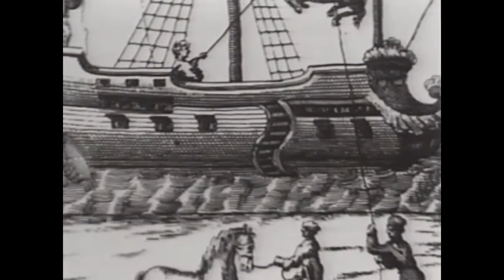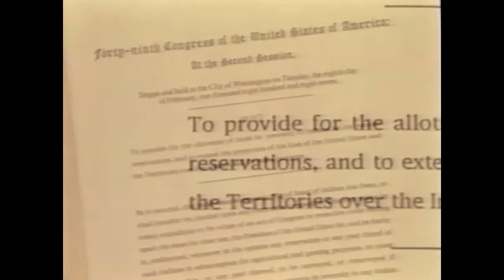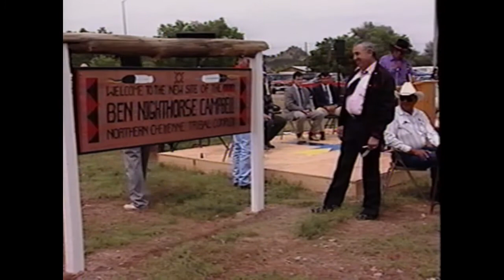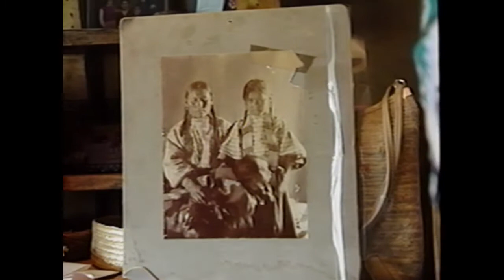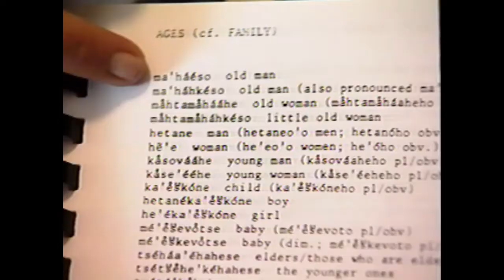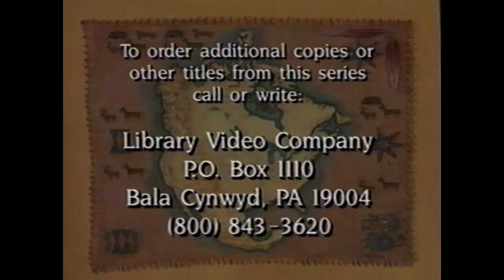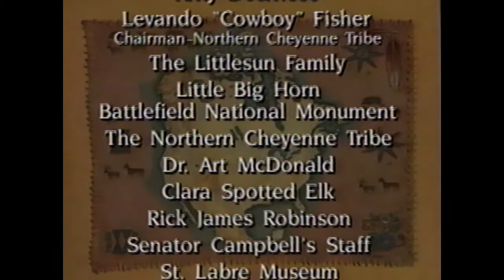The Cheyenne Indians of North America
A fascinating study of Cheyenne history, culture and modern lifestyle.  Recommended for grades 4 through 10.